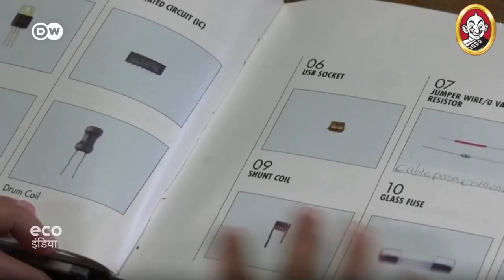Vikatan Hindi | DW | सूरज की ताकत बनी महिलाओं की शक्ति | Vikatan Televistas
Reporter :
Host :
Camera :
Asst Camera:
Voice Over:
Sound Engineer:
Editor :
Graphics:
Video Coordinator :
Video Producer:
Executive Producer:
Thumbnail Artist:
Channel Optimiser:
Channel Manager:
Asst Channel Head:

About Vikatan Hindi

Vikatan, the 97-year-old publishing house from Tamil Nadu, is proud to announce the launch of our new YouTube channel in Hindi! With a focus on entertainment and recreation, we're excited to bring you the latest news, gossip, and trends from the world of entertainment. In addition to this, we're thrilled to announce that we will be publishing Hindi soap operas on our channel. Get ready to dive into the exciting world of drama, romance, and suspense as we bring you the latest and most popular Hindi soap operas. Our team of talented content creators is dedicated to bringing you the very best in entertainment, so be sure to hit the subscribe button and stay tuned for all the latest updates. Thank you for your support,